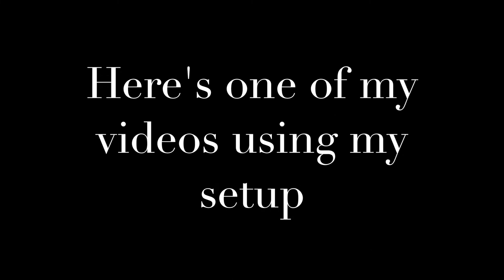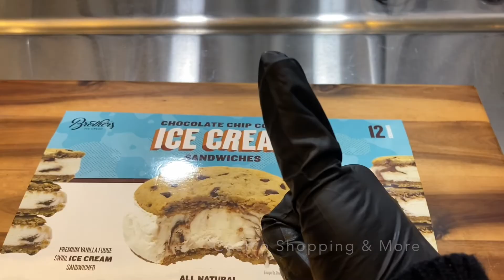My Production Setup Unboxing and Review